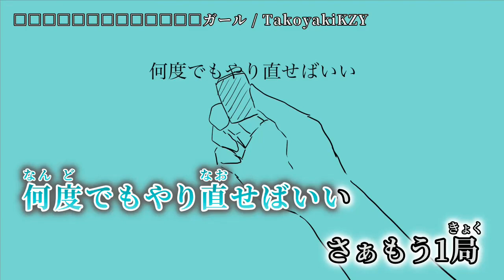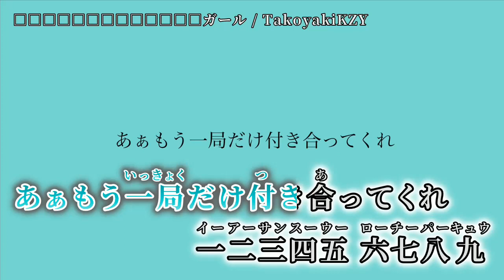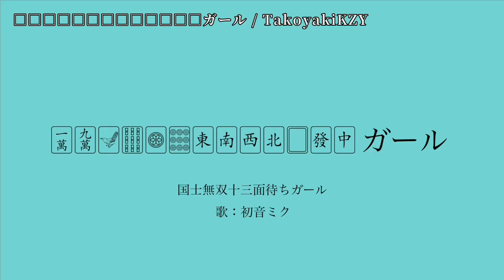【ニコカラ】□□□□□□□□□□□□□ガール【off voca】[－2]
国士無双十三面街ガール